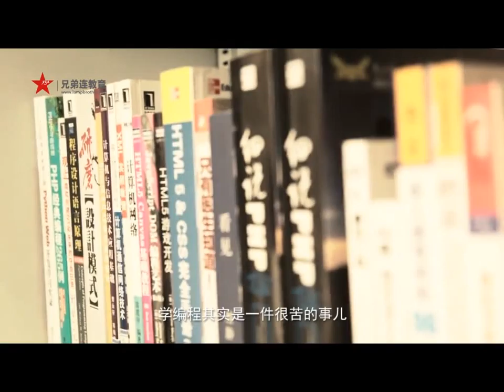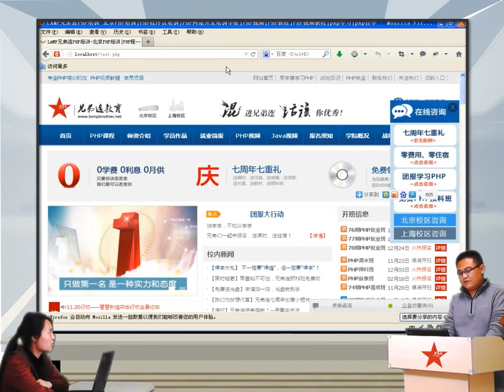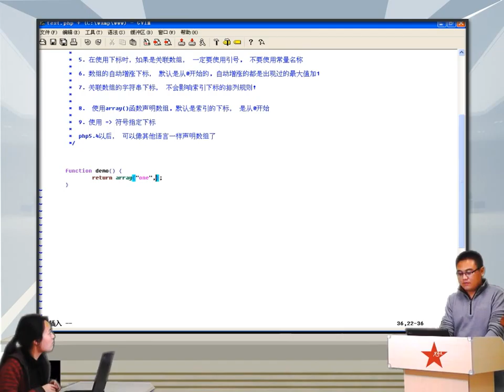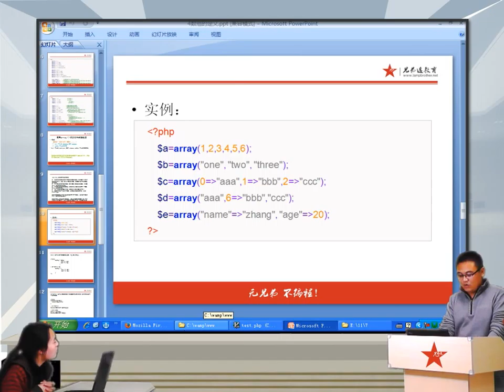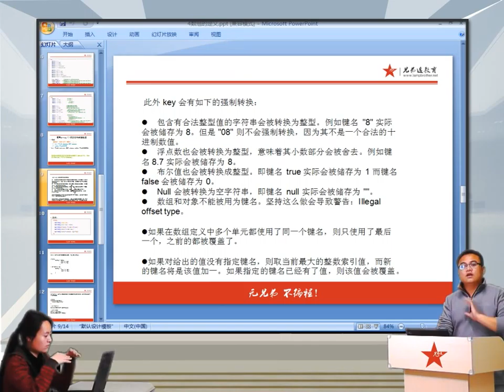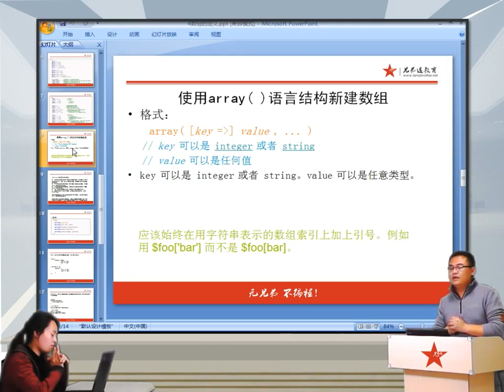2014兄弟连高洛峰 PHP教程 6 2 3 PHP使用array声明数组